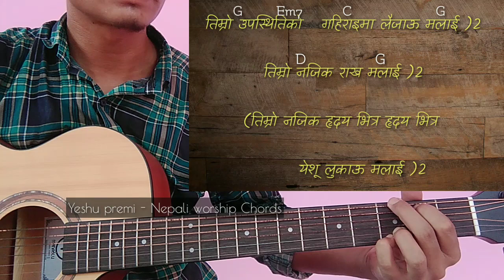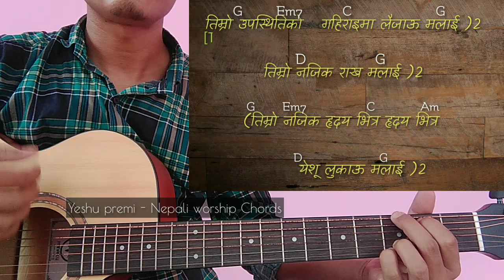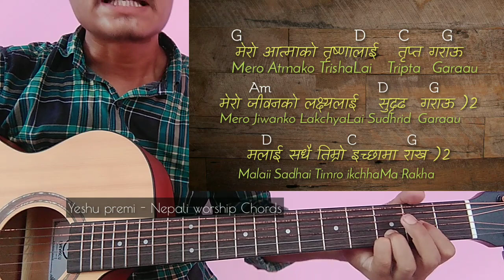Timro upasthiti ko || Timro najik hridaya vitra || Nepali christian song lyrics with Chords || 2021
Timro upasthiti ko || lyrics with Chords
Timro najik hridaya vitra ||
Timro Najik hridaya vitra lyrics
Nepali christian song lyrics with Chords

share to Bless others - // Yeshu premi //

प्रिय मित्रजन!
ख्रीष्ट येशूको नाउँमा जय मसीह ! साथै यो च्यानलमा
तपाई सबैलाई स्वागत र धन्यवाद दिन चाहन्छु।
Yeshu premi - Nepali worship Chords

तपाईहरु माझमा, यो एउटा प्रभुको दर्शन र सेवाकाईको
    साथ  जीवित प्रभु येशूकाे महिमाको लागि हो।

  / Cover songs / Lyrics with Chords /
/ Guitar Lesson / Chords Tutorial /

Timro upasthiti ko /
 Timro upasthiti ko lyrics /

"जबसम्‍म परमप्रभुलाई पाउन सक्‍छौ उहाँलाई खोज,
उहाँ नजिक हुनुहुँदा नै उहाँलाई भेट।" [यशैया 55:6, ]
"प्रार्थना प्रेम प्रकट गर्ने माध्यम हो।"
Yeshu premi - येशू प्रेमी